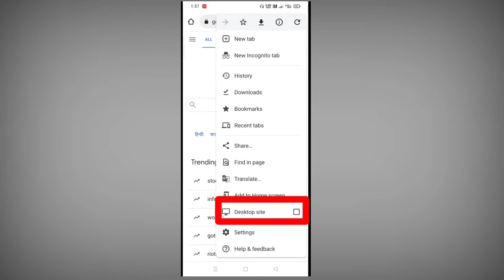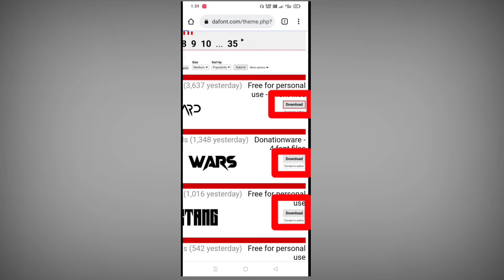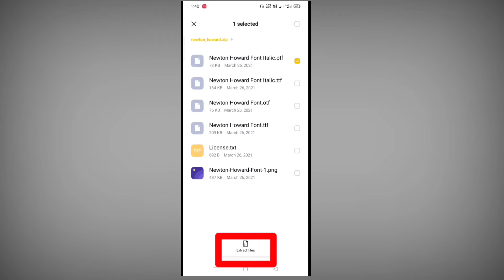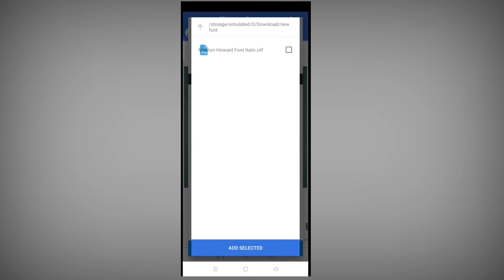कोई भी font dwonlod कैसे करें 2022 | How to Add Custom font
कोई भी font dwonlod कैसे करें 2022
How to Add Custom fonts in pixellab
Hii🥰🥰
Im FARHAN RAHI.
" Ruby Tech Gyan "
Please support my YouTube channel🙏🙏

Hello Everyone, In this video i have shown how to dwonlod any fonts,how to add custom fonts in pixellab application create this video  i have used dafonts website & pixellab application this video is in hindi language, so for more details please watch the video.

MY TWITTER ACCOUNT Take a look at Farhan Rahi (@) i

Your Queries.
1. New font
2. how to add font
3. How to dwonlod fonts
4. how to dwonlod best fonts
5. hindi fonts kaise download kare
6. English font kaise download kare
7. English phone kaise download Karen mobile se
8. Hindi font kaise download Karen mobile se
9. Hindi font download in mobile
10. English fot download in Android
11.  English font kaise download Karen Windows mein
12. how to download font in laptop
13. how to download phone in PC
14. how to download font in iPhone
15. popular font kaise download Karen
16. 3D font download kaise karen
17. Bhartiya Hindi font download kaise karen
18. 3D English font kaise download Karen
19. 3D Hindi font kaise download Karen
20. pixel lab Mein font Kaise add Karen
21. 3D font download
22. new 3D font
23. free font download
24. install font
25. computer font
26. download free font
17 stylish font kaise download kare
28. stylish font kaise download Karen 2022
29. attractive fonts
30. dafonts kaise download kare

NOTE :.

Note:- All the image/Picture shown in this video belong to the respected owner and not me I am not the owner of any picture showed in this video.All content used Copyright to .use or commercial display or editing of the content without proper Authorization is not allowed. Thank you.